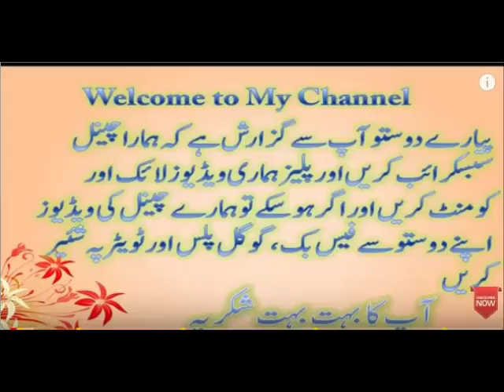Peshe Haq Mujda Shafa'at Ka Sunate Jayege by Anwar Ul Haq Jamea Masjid Faizan e Madina Dubai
Jamea Masjid Faizan e Madina Dubai Maflay Pak Alaa Hazrat Ahmed Raza Khan